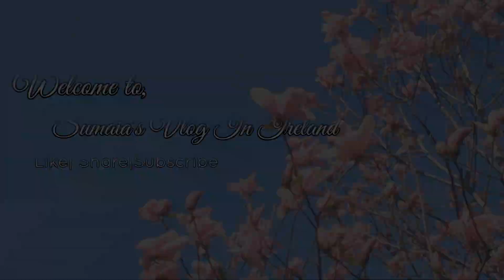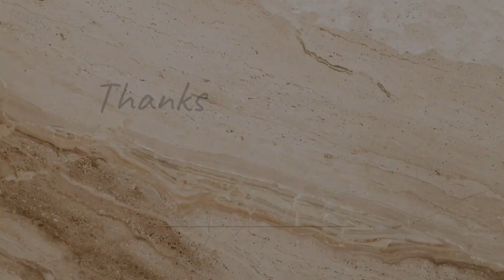আমার সবচেয়ে ছোট বোন আমাকে দেখতে আসলো|Bangladeshi vlogger|Bangladesh vlog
©Sumaia's Vlog